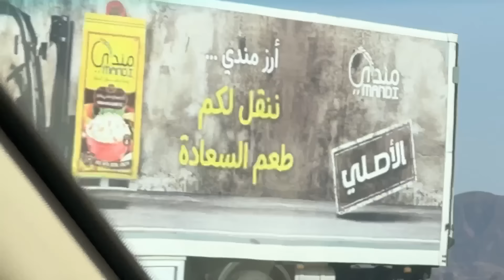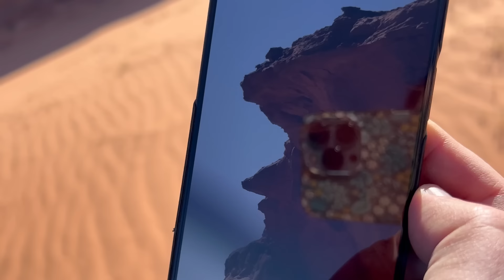Calator prin Iordania! Part 5! Am ajuns pe Luna! Wadi rum!!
Adel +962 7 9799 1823